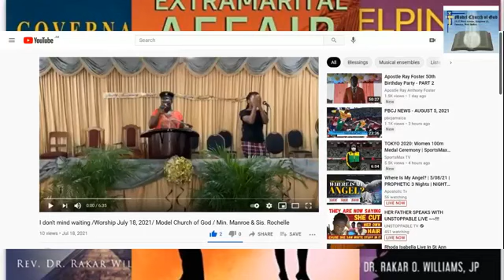Bible Study / Joshua 13 / August 5, 2021 / Model Church of God / Jamaica / Bishop Dr. Rakar Williams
Welcome to another Bible Study and Prayer Session at the Model Church of God.

Church: Model Church of God, Kingston, Jamaica
Facilitator: Bishop Dr. Rakar Williams, JP & Rev. Eugenie Ffrench, JP
Topic: Study of Joshua Chapter 13
Reader: Sis. Rochelle Williams

Please join us on FB Live @ rakarwilliams or ModelChurchKingdomBuilders for Worship Services on Sundays at 9:00 a.m. and Bible Study & Prayer Session on Thursdays at 7:00 p.m.

Books by Rev. Rakar Williams: